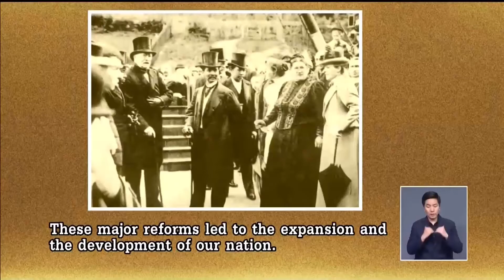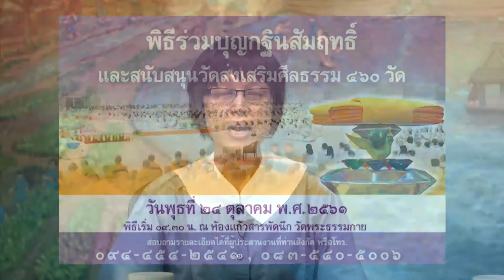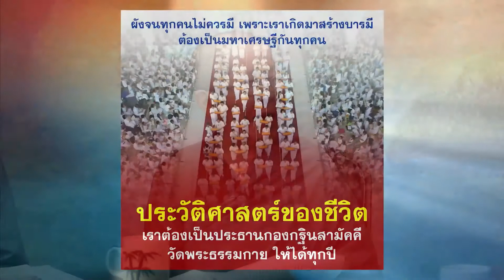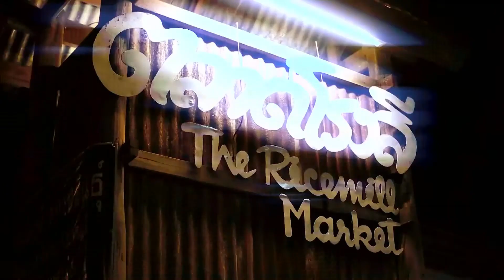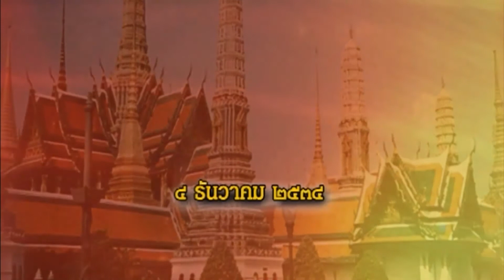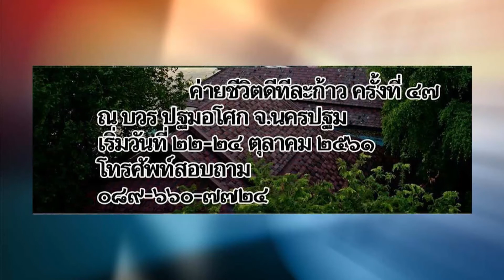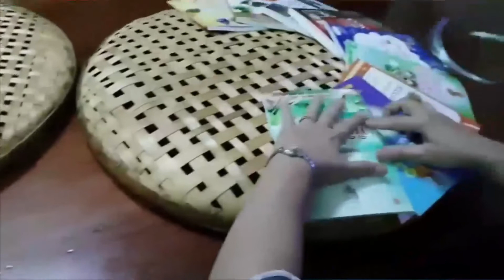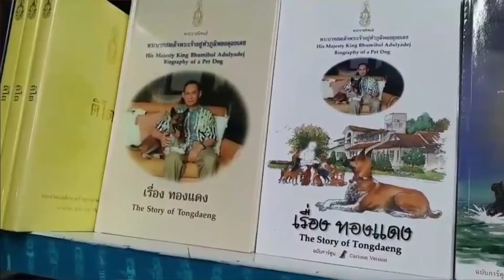รายการ วิปัสสนาข่าว วันที่ 20 ตุลาคม 2561 บ้านราช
รายการ วิปัสสนาข่าว วันที่ 20 ตุลาคม 2561 บ้านราช ในน้ำคำ มาจน ผู้ดำเนินรายการ วิปัสสนาข่าวโดย ท่านสมณะ-สิกขมาตุ
ที่พุทธสถานราชธานีอโศก หมู่ที่ ๑๐ ต.บุ่งไหม อ.วารินชำราบ จ.อุบลราชธานี 07.05น.ถึง 08.55น. ทางทางบุญนิยมทีวี ทีวีผ่านดาวเทียม